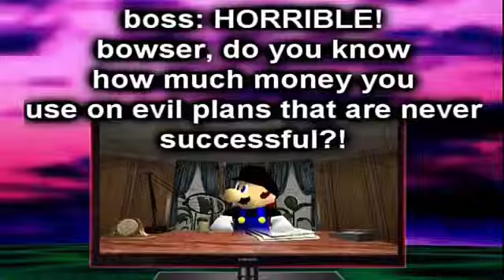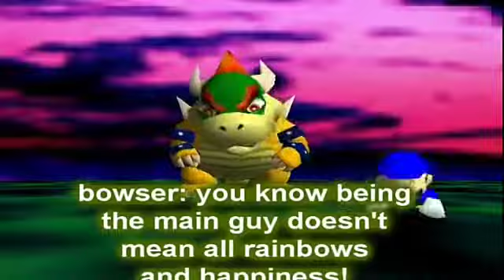Wes' Adventures of Guilty Crown Part 33